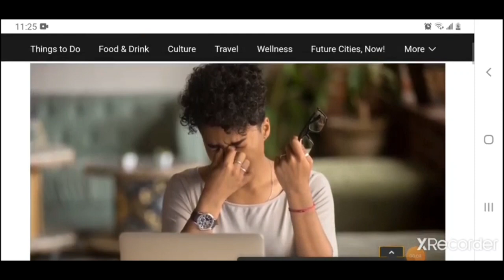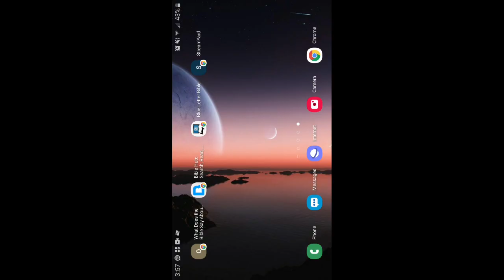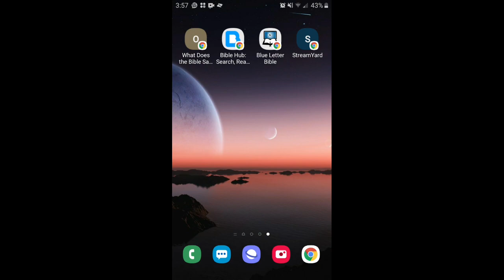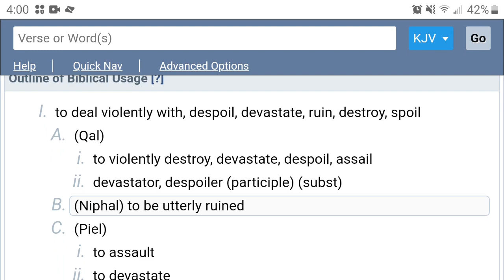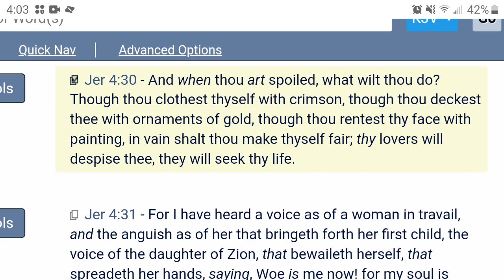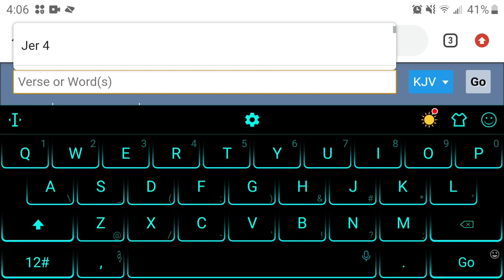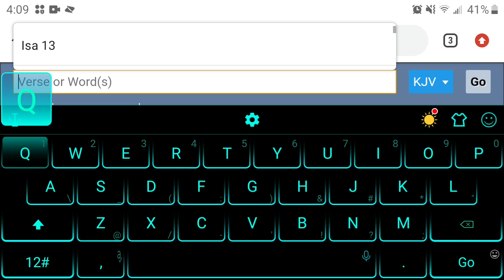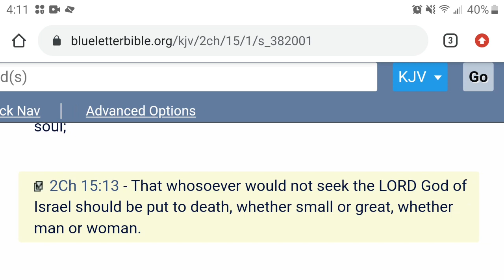You Israelite women better get right FAST!